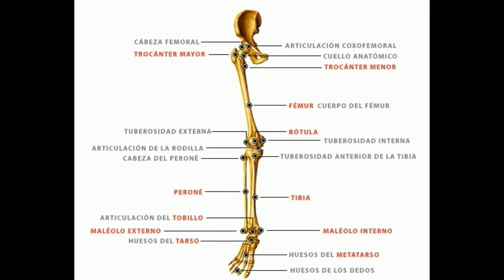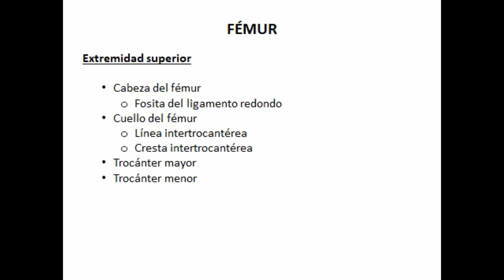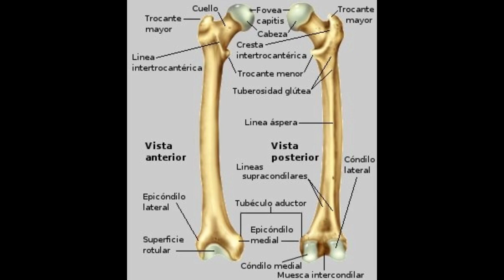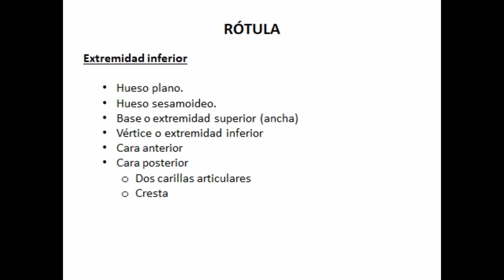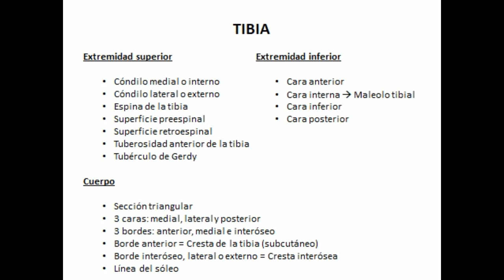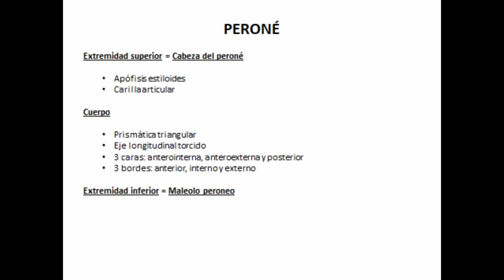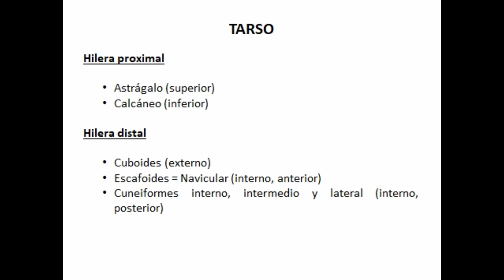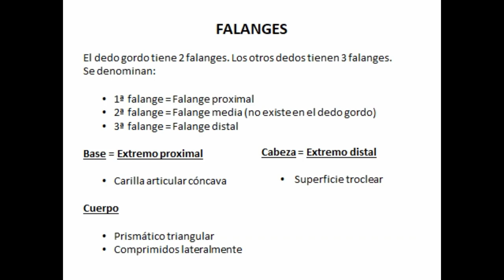Anatomía del APARATO LOCOMOTOR 🦴 Huesos del MIEMBRO INFERIOR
Descripción anatómica de los huesos que pertenecen al miembro inferior.
-Muslo: fémur
-Pierna: rótula, tibia y peroné
-Pie: tarso, metatarso y falanges del pie

Si quieres ver más tutoriales para aprender mucha más Anatomía entra en los siguientes enlaces:

Si quieres profundizar más sobre Anatomía, puedes adquirir los siguientes materiales de apoyo en Amazon:
👉 Atlas de anatomía humana (F.H. Netter). 7ª Edición
👉 Sobotta. Atlas de anatomía humana 3 vols., 24e
👉 Gray. Anatomía para Estudiantes. 3ª Edición
👉 Colección Prometheus. Texto y Atlas de Anatomía. 3 Tomos
👉 Anatomía con orientación clínica. 8ª edición (Moore)
👉 Anatomía para El Movimiento T.1 (Cuerpo y Consciencia)
👉 Anatomía para el movimiento. Bases de ejercicios. Tomo II (Cuerpo y Consciencia)
👉 La Respiración. Anatomía para El Movimiento. Tomo IV
👉 3B Scientific VR3113L Póster anatómico, El esqueleto humano
👉 3B Scientific VR3152L Póster anatómico, la Columna Vertebral, Anatomía y Patología
👉 3B Scientific VR3118L Póster anatómico, la Musculatura Humana
👉 3B Scientific A10 Esqueleto sobre Pie Metálico Con 5 Ruedas. 3B Smart Anatomy
👉 3B Scientific VR3176UU Impreso en Papel, Pie y Tobillos, Anatomía y Patología
👉 3B Scientific VR3172UU Impreso en Papel, Pelvis y Cadera, Anatomía y Patología
👉 Anatomía y lesiones de la mano y muñeca gráfico anatómico
👉 Clementoni Ciencia y Juego. El Cuerpo Humano
👉 Anatomía del Entrenamiento de La Fuerza con El Propio Peso Corporal (Bret Contreras). Tutor
👉 Anatomía de Los Estiramientos. Nueva Edición Ampliada y Actualizada. Tutor
👉 Anatomía Aplicada
👉 Principios de Anatomia y Fisiologia (Gerard J. Tortora, Bryan Derrickson)
👉 Anatomía funcional para fisioterapeutas
👉 Manual de anatomía del ejercicio. Paidotrobo (Ken Aswell)
👉 Anatomía del ejercicio y el movimiento (Ann Staugaard-Jones)
👉 Vías Anatómicas. Meridianos Miofasciales para Terapeutas Manuales y del Movimiento. 3ª edición
👉 Las fascias: El papel de los tejidos en la mecánica humana (Serge Paoletti)